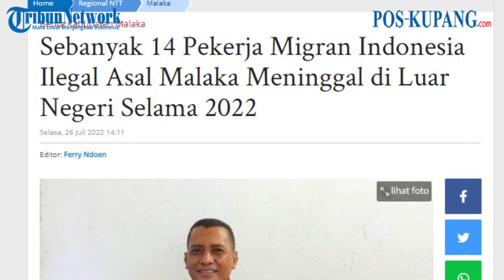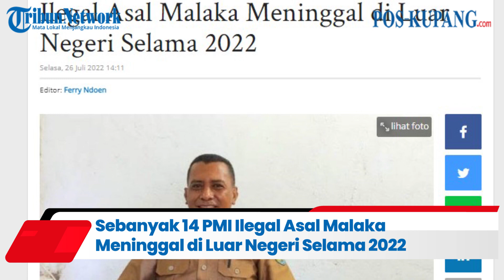Sebanyak 14 Pekerja Migran Indonesia Ilegal Asal Malaka Meninggal di Luar Negeri Selama 2022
POS-KUPANG.COM - Sebanyak 14 orang Pekerja Migran Indonesia (PMI) asal wilayah Kabupaten Malaka meninggal di luar negeri terutama di Malaysia selama tahun 2022. Selasa 26 Juli 2022. (POS-KUPANG.COM, Nofry Laka)

Artikel ini telah tayang di Pos-Kupang.com dengan judul Sebanyak 14 Pekerja Migran Indonesia Ilegal Asal Malaka Meninggal di Luar Negeri Selama 2022,

Penulis  : Nofry Laka
Editor   : Ferry Ndoen
Video Editor  : Leo R